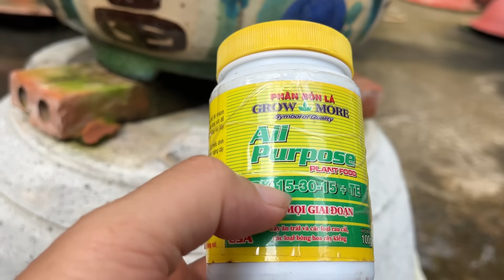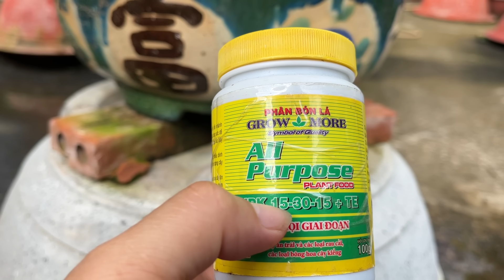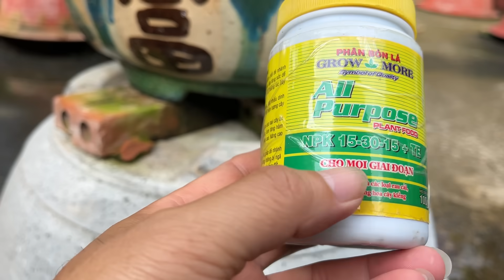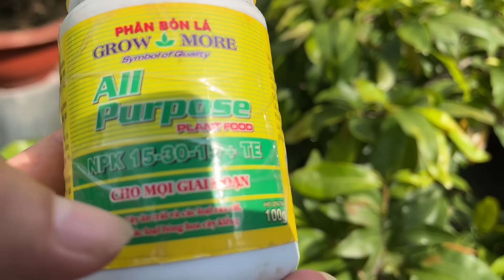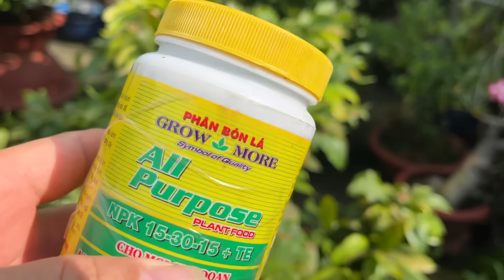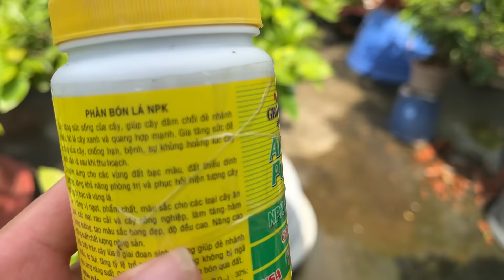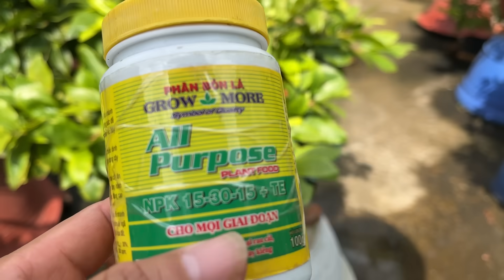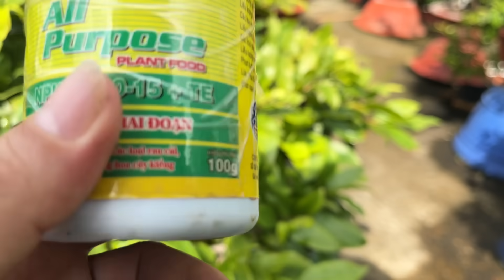Bón phân nào để vừa tạo nụ dày đặc vừa giữ bộ lá xanh bóng cho cây mai ? // 28-8 âm lịch